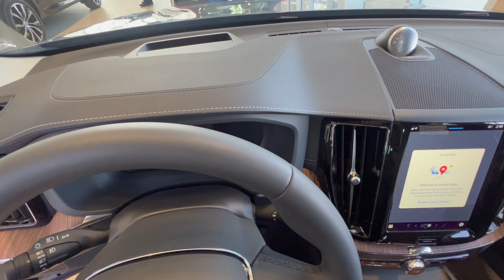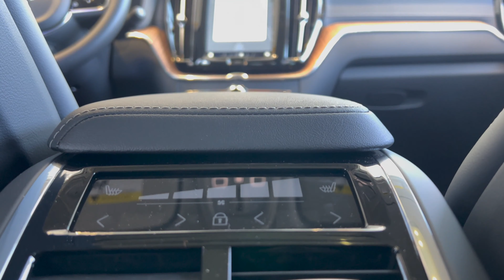2023 Volvo X60 B6 Virtual Tour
Canadian version: 2023 Volvo XC60 B6

Vehicle used: 2023 Volvo XC60 Ultimate
Location: Calgary, Alberta Canada
Dealership: Volvo Cars Royal Oak